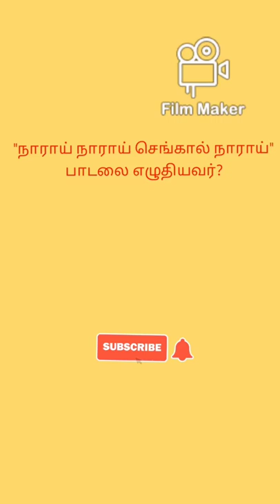நாராய் நாராய் செங்கால் நாராய் | தமிழ்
நாராய் நாராய் செங்கால் நாராய்